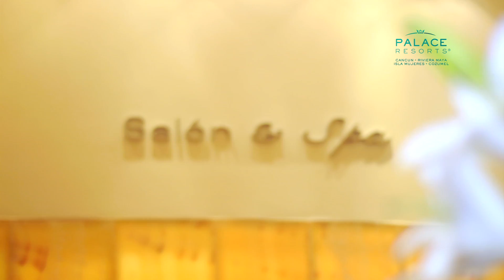Beach Palace Cancún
BEACH PALACE

Hermosas extensiones de arena blanca, excelente ubicación en el corazón de la Zona Hotelera en Cancún cerca de las mejores tiendas y discotecas, además de una decoración moderna y única.

Son sólo algunos de los ingredientes que hacen de Beach Palace un lugar de vacaciones familiares inolvidable. Los huéspedes que visitan por primera vez el hotel, quedarán sorprendidos, y los huéspedes que ya lo conocen, estarán impresionados por la transformación de nuestra reciente renovación.

El diseño y arquitectura contemporáneos de este resort excepcional presentan características exclusivas como un Sky Floor con dos piscinas, dos bares tipo swim-up, dos Jacuzzis, un centro de acondicionamiento físico y hermosas vistas a la laguna Nichupté. Una pantalla gigante al aire libre, que le da vida a nuestros shows nocturnos, transmisión de eventos deportivos e incluso video juegos.

Nuestro estilo moderno y único se extiende hasta nuestras habitaciones de lujo, con todas las amenidades y comodidades que usted espera en Palace Resorts. Nuestro servicio excepcional de la más alta calidad le dará la más agradable estancia en Cancún.

El Plan Todo incluido en Beach Palace cuenta con una gran variedad de actividades y amenidades. Disfrute de una deliciosa cena en alguno de nuestros cuatro restaurantes de especialidades, relájese en cualquiera de nuestras tres piscinas, disfrute una fresca bebida en nuestros bares y diviértase con todas las actividades de entretenimiento nocturno. Con sus $1500 dólares de Resort Credit, podrá disfrutar de diversas amenidades como los servicios de Spa o el campo de golf Riviera Cancun. Nuestro Kids Club con actividades bajo supervisión para niños, es ideal para que los pequeños se diviertan con manualidades, juegos e incluso una piscina exclusivamente para ellos.